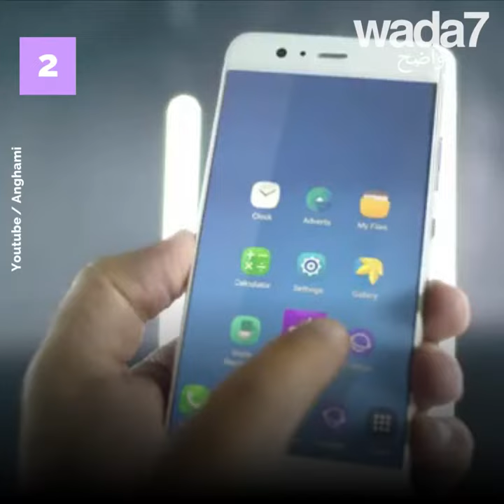أفضل 5 شركات ناشئة عربية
تعرف على أفضل 5 شركات واعدة في العالم العربي، وفقاً لمجلة Forbes Middle East. 💪